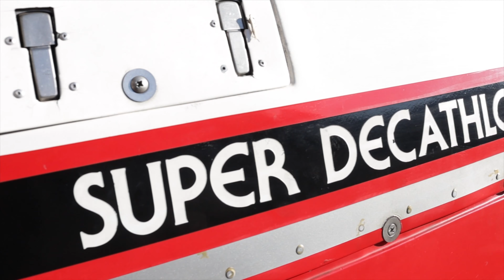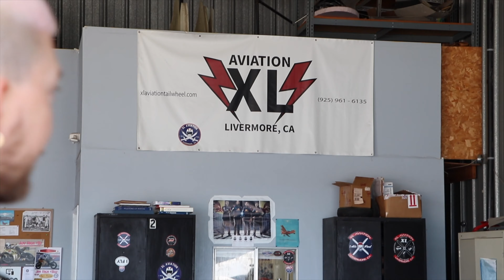I Took A Tik-Toker On An Aerobatic Flight! Passenger Gets Sick#alexandkellz#gforcereaction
Kellz from @AlexandKellz came out to Livermore, Ca to do an aerobatic flight!!